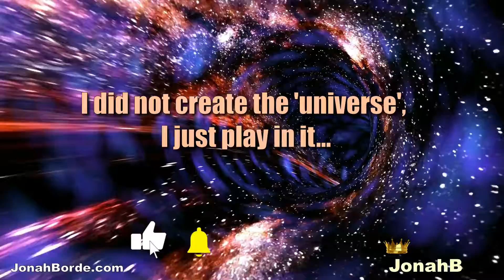Candy Crush Saga Level 9864 No Boosters